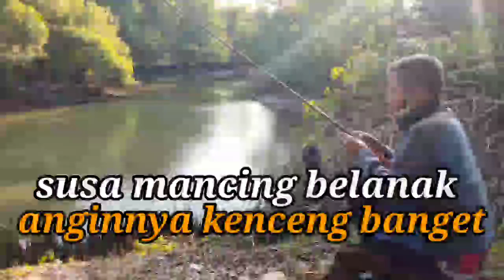susanya mancing belanak... kalau angin kenceng begini...!!?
inginnya mancing Belanak... namun apa daya.. angin kenceng banget.. akhir nya keting yg naik

terima kasih
atas dukungan dan supportnya

Mahfud Tholib Chanel